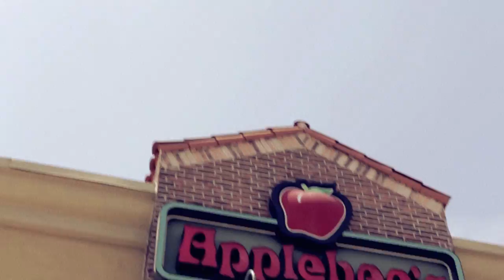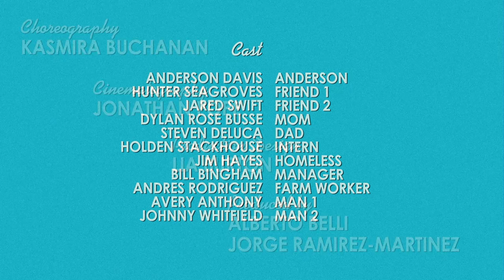SOMEDAY SOON I'LL BE EMPLOYED!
May you soar as high as your student loan interest rates. Meet Anderson, your average recent graduate: unemployed and drowning in debt, yet full of hope.

*Music + Lyrics: Michael Kooman & Christopher Dimond @koomandimond
*Produced by: Alberto Belli and Jorge Ramirez-Martinez @battlewound86
*Choreographer: Kasmira Buchanan
*Assistant Choreographer: Michelle Yim
*Cinematography: Jonathan Pope - @JonMPope
                          Justin Morrison
*Production Design: Lia Burton - @liaburton
*Song produced by Michael Kooman
*Mixed by Paul Vazquez, Digital Mission Audio Services
*Production Sound: Rebbeca Chan
*1st AC: Liam Miller
*Gaffer: Stephanie Hauser
*Special Thanks: Robert Stein

*Cast:
Anderson Davis / Anderson
Hunter Seagroves / Friend 1
Jared Swift / Friend 2
Dylan Rose Busse / Mom
Steve Deluca / Dad
Holden Stackhouse / Intern
Jim Hayes / Homeless
Bill Bingham / Manager
Andres Rodriguez / Farm worker
Avery Anthony / Man 1
Johnny Whitfield / Man 2

*Dancers:
Juliet Ladines
Jessica DeShaw Wyckoff
Alexia Peebles
Iliona Blanc
Johnny Witfield
Evan Strand
Calyani Ganesan
Michelle Yim
Ashlie Burgess
Rebecca Bishop
Sara Krasner
Rebecca Gonzalez
Leslie Fleming-Mitchell
Avery Anthony
Evelyn Christina Tonn
Sarah Beth Markus
Aleesa Palmer
Kristina Nikols
Isaac Williams
Eileen Soong
Abubakr Ali
April Rose
Blair Shapiro